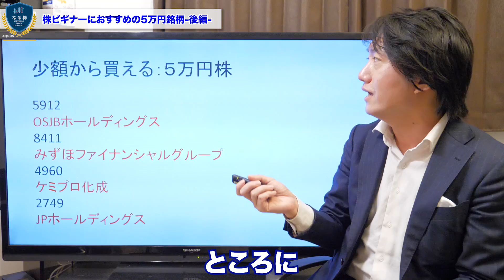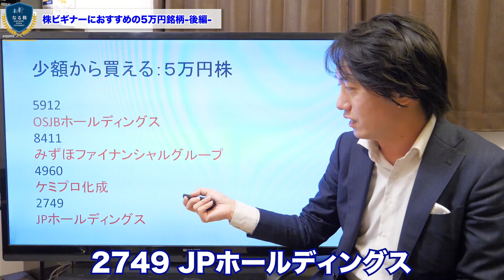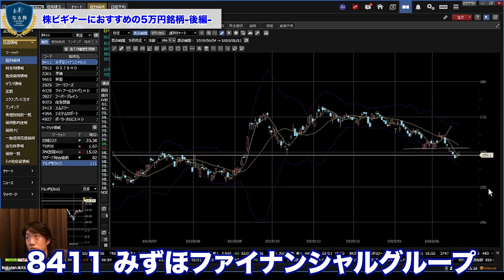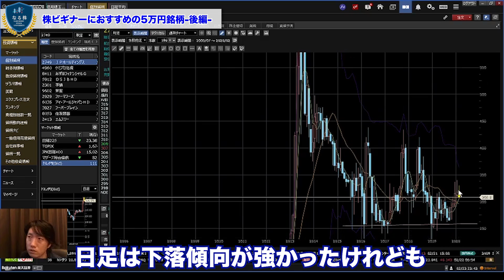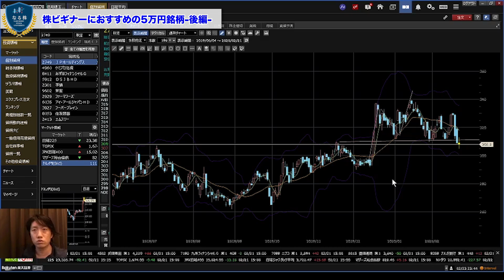【分析】５万円以下で買える銘柄”オススメ８選”を分析！Part2【少額から購入可能】